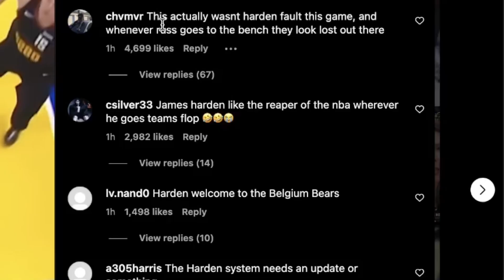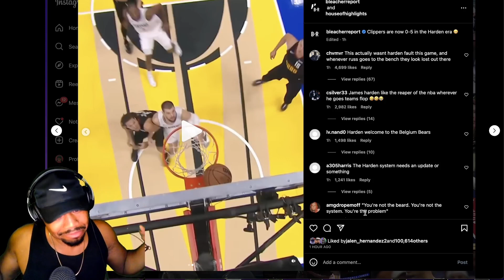Clippers LOSE 6 Straight but this lost wasn't James Hardens FAULT! | Reaction